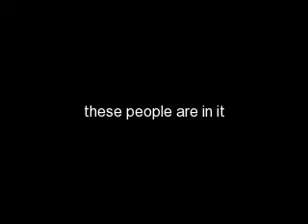Trailer:A love triangle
heres a trailer for a love triangle if u want the story ill nedd 15 comments or more plz!